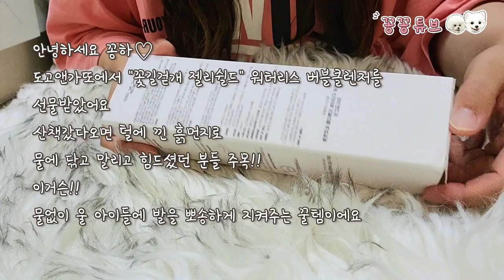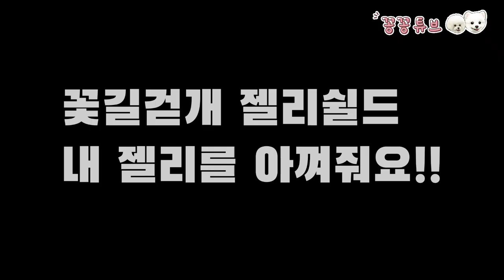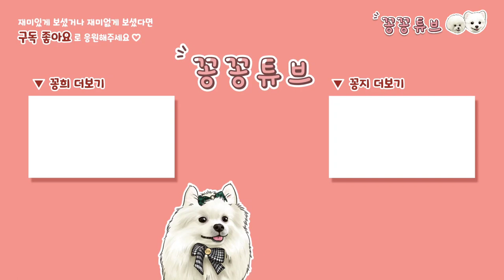강아지 산책 후 뽀송 발바닥 관리비결 | 워터리스 발세정제 "꽃길걷개 젤리쉴드"댕댕이 발닦는 방법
산책다녀오면 물로 닦고 말리고 아이들
스트레스까지~
세꽁이는 삼형제라 더 힘들었는데
물이 필요없는 워터리스 발세정제
"꽃길걷개젤리쉴드"를 사용하고 넘나
편해졌어요
향도 은은하고 자극적이지 않아서
아이들도 곧잘하고 어뭄도 편한 제품
추천합니다